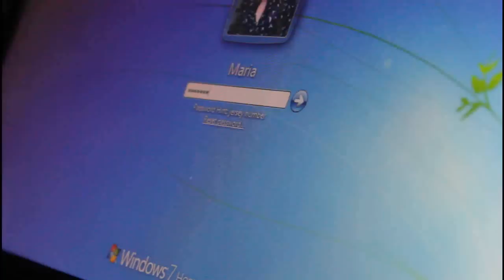Current Favorites in 2 minutes! ❤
I know I didn't have much healthy food as favs but hey sometimes all we need is some comfy food and comfy time to relax (:

Find Me on the Interrrnet ❥
SC: Mawizaa

Beautycon BFF Subscription Box: mawizaaable5 ($5 dollars off)